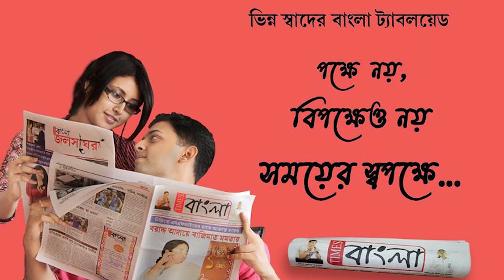সকাল থেকে মুখভার আকাশের, ঝোড়ো হাওয়া-সহ বৃষ্টি জেলায় জেলায়